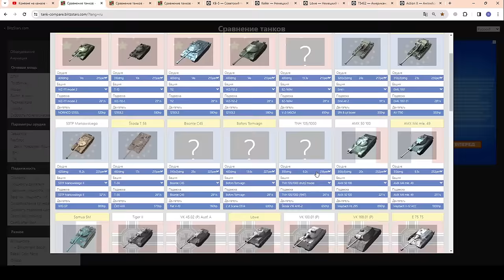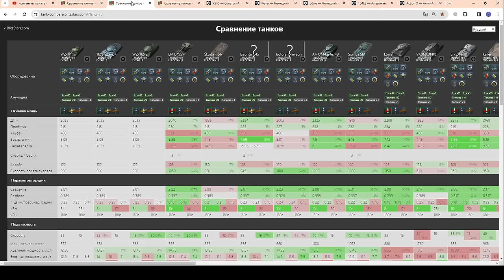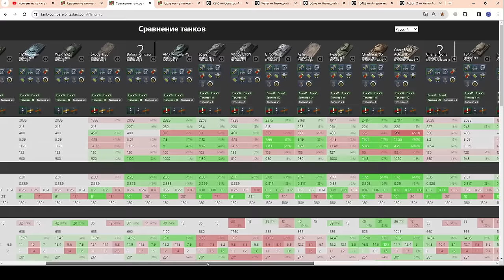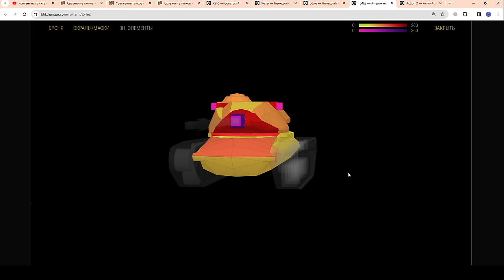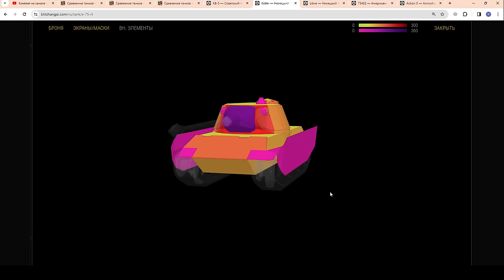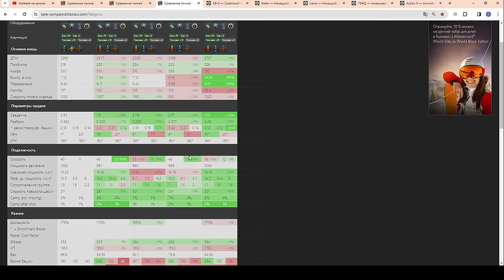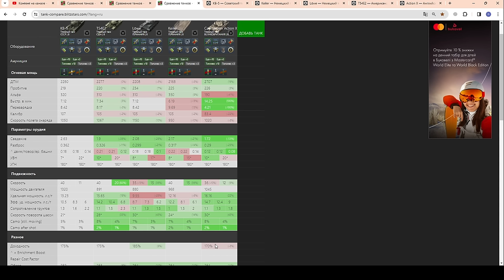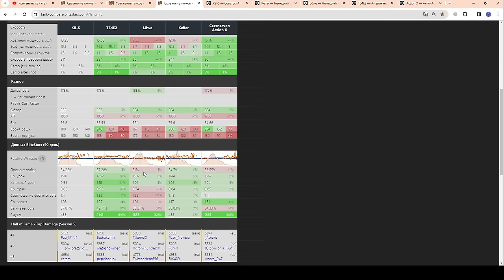🧐КАКОЙ ПРЕМ КУПИТЬ ПЕРВЫМ?👀 Лучший "ТТ" для Новичка в WoT Blitz 2024 | WOT-GSN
В данном видео озвучено субъективное мнение о том, какой Тяжёлый танк, среди премиумных танков восьмого уровня, стоит первым покупать новичку.

ПОДДЕРЖИ АВТОРА:
3. Отправить подарок (Евро сервер) в игре на Ник - "__GSN__"